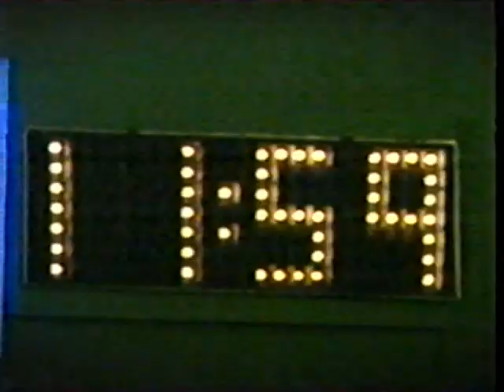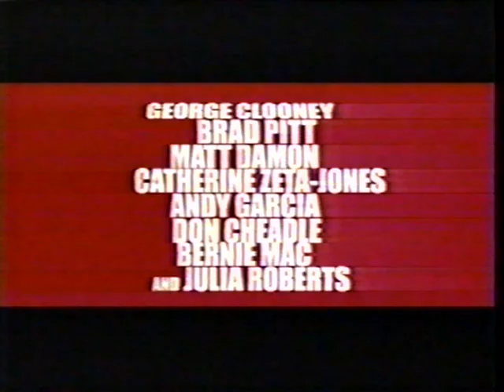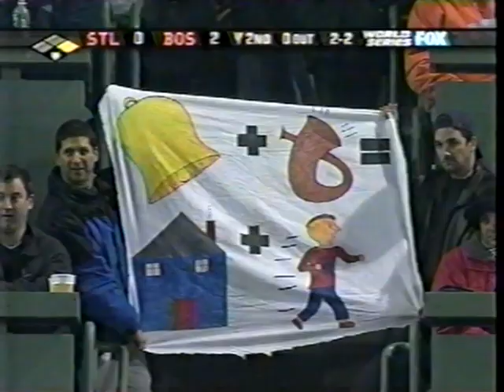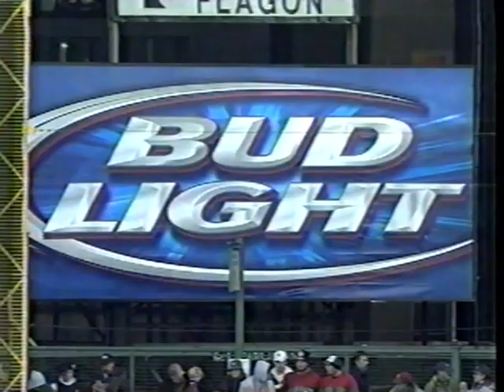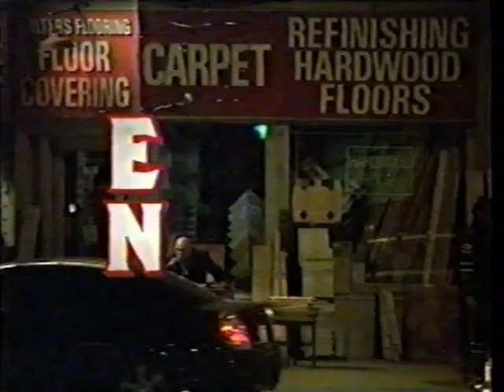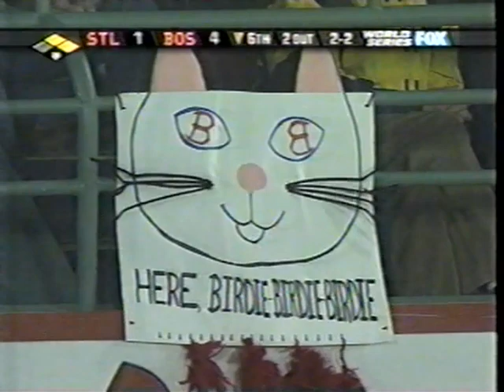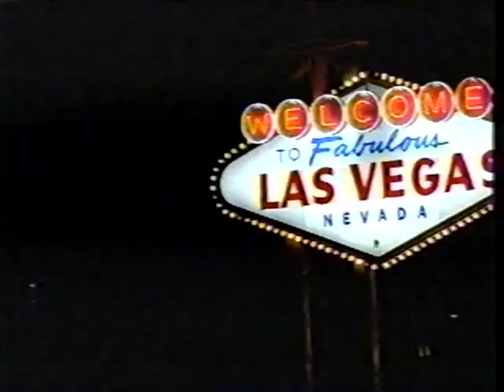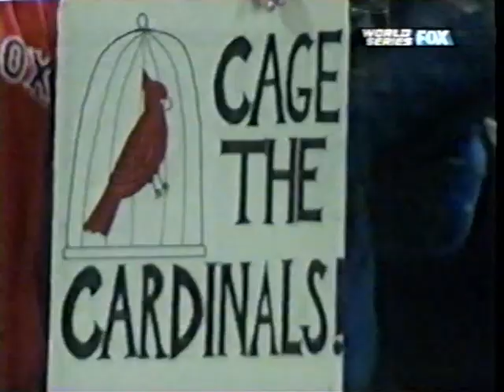St. Louis Cardinals at Boston Red Sox, 2004 World Series Game 2, October 24, 2004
On October 24, 2004, the St. Louis Cardinals played the Boston Red Sox at Fenway Park in Boston, Massachusetts in Game #2 of the 2004 World Series.  Matt Morris started for the Cardinals against Curt Schilling for the Red Sox.